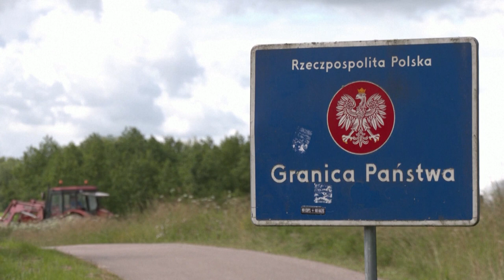Polish and Lithuanian Presidents visit shared border on Suwalki Gap to show area is protected